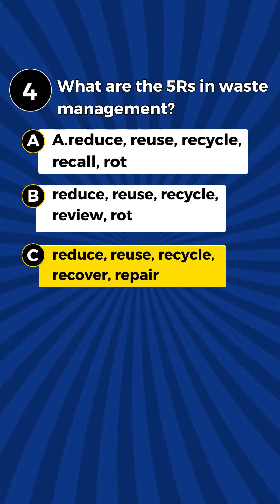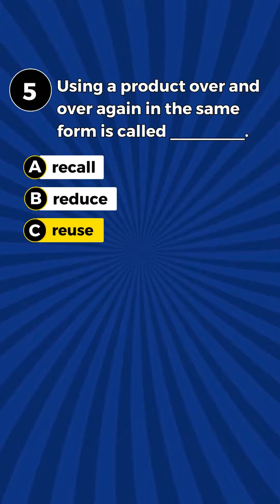Part 6 / 5th Grade Science Review Quarter 1 / Quick Science Review / 5 Questions with Answers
contains part 6 with five questions of Quick Review for 5th Grade Science Quarter1.